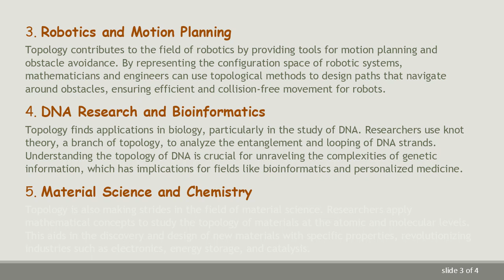Exploring Real-Life Applications of Topology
Summary: Discover the practical uses of topology in various fields, from network design to biology. Explore how this branch of mathematics shapes our understanding of the world around us.

Topology, a branch of mathematics that focuses on the properties of space that are preserved under continuous deformations, has found remarkable applications in real-life scenarios. Despite being a highly abstract field, topology has proven to be a valuable tool in solving practical problems across different domains. In this guide, we'll delve into some intriguing real-life applications of topology.

Network Design and Optimization

Topology plays a crucial role in designing and optimizing networks, such as the layout of computer networks or the structure of transportation systems. By applying concepts like graph theory and connectivity, topological analysis helps engineers create efficient and robust network architectures. This is essential in ensuring reliable communication and transportation systems in our increasingly interconnected world.

Geographic Information Systems (GIS)

In the realm of geography and cartography, topology is employed to model and analyze spatial relationships. GIS applications utilize topological principles to understand connectivity, proximity, and adjacency in geographical data. This aids in tasks like route planning, spatial analysis, and environmental modeling.

Robotics and Motion Planning

Topology contributes to the field of robotics by providing tools for motion planning and obstacle avoidance. By representing the configuration space of robotic systems, mathematicians and engineers can use topological methods to design paths that navigate around obstacles, ensuring efficient and collision-free movement for robots.

DNA Research and Bioinformatics

Topology finds applications in biology, particularly in the study of DNA. Researchers use knot theory, a branch of topology, to analyze the entanglement and looping of DNA strands. Understanding the topology of DNA is crucial for unraveling the complexities of genetic information, which has implications for fields like bioinformatics and personalized medicine.

Material Science and Chemistry

Topology is also making strides in the field of material science. Researchers apply mathematical concepts to study the topology of materials at the atomic and molecular levels. This aids in the discovery and design of new materials with specific properties, revolutionizing industries such as electronics, energy storage, and catalysis.

Economics and Social Sciences

In economics and social sciences, topology contributes to the analysis of complex systems and networks. By examining the connections and relationships within economic or social structures, researchers gain insights into the resilience, vulnerability, and overall dynamics of these systems.

Conclusion

Topology, once considered a highly theoretical and abstract field, has proven to be an invaluable tool in addressing practical challenges across diverse disciplines. From enhancing the efficiency of networks to unraveling the mysteries of DNA, the real-life applications of topology continue to expand, demonstrating the profound impact of mathematical concepts on our understanding of the world.